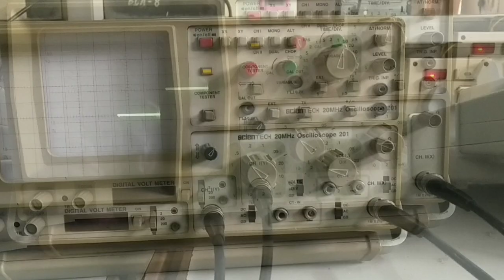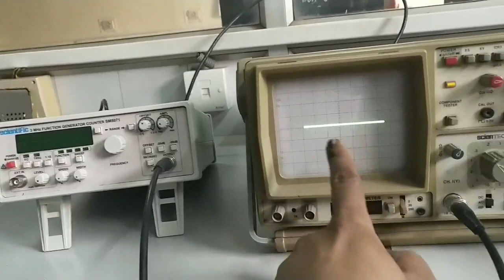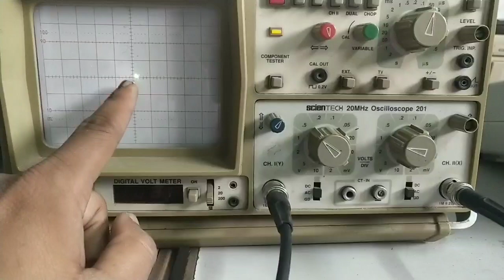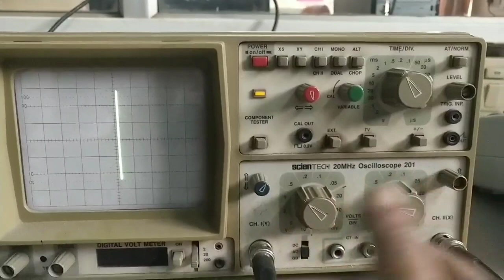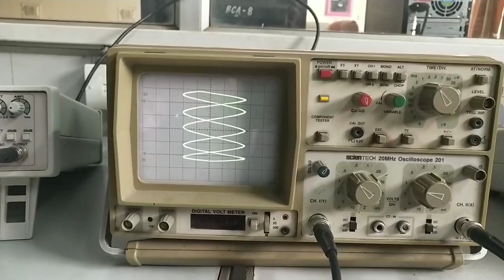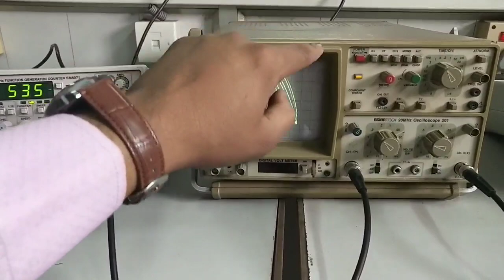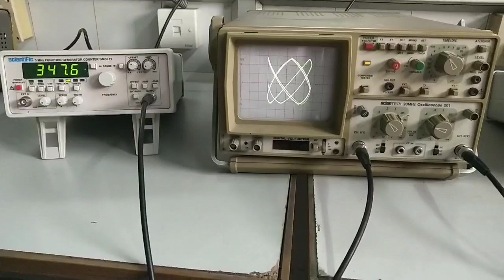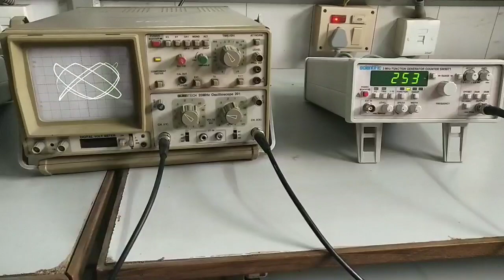Lissajous figure by edu tech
Create lissajous pattern in Dual trace CRO